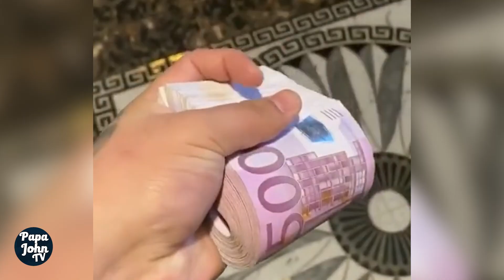Adepții lui DANI MOCANU gest scandalos. Scene șocante într-o școală din România